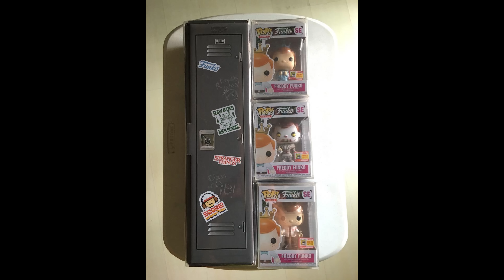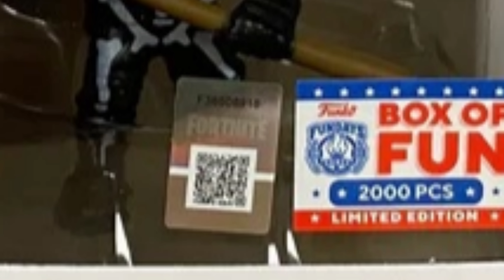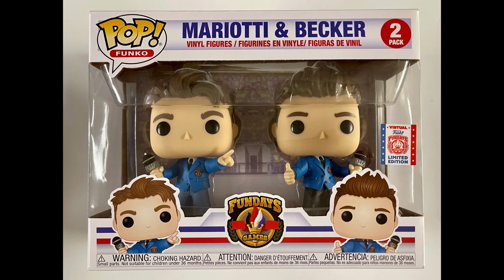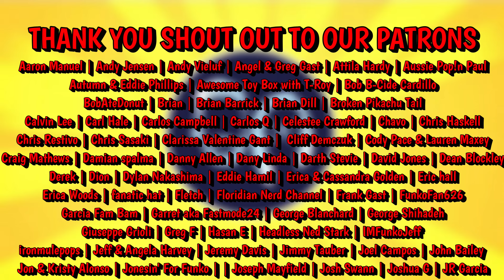WHAT IS THE BOX OF FUN? FUNKO SDCC EXCLUSIVE MYSTERY BOX | FUNKO FUNDAYS | FUNKO SHOP EXCLUSIVE